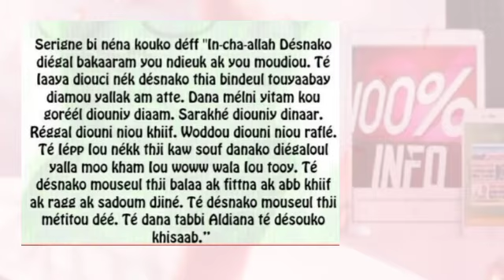Nafila 11ème Nuit du mois de Ramadan